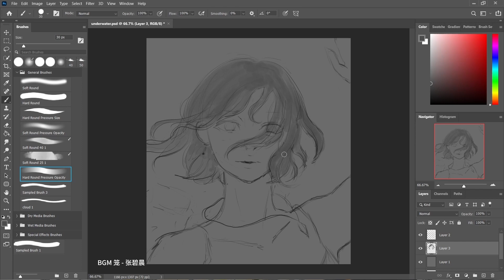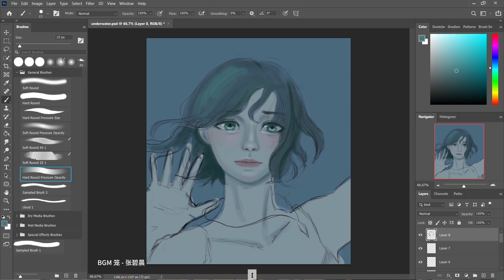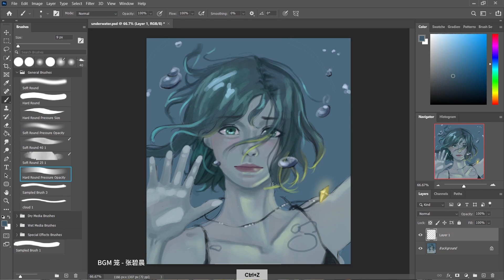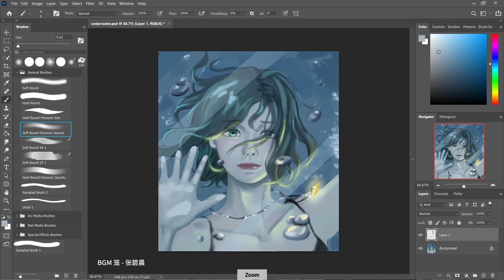Speed painting | Photoshop - "Underwater"